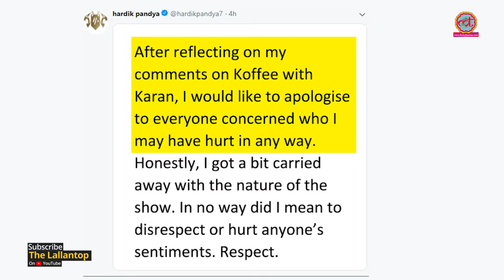Hardik Pandya और K.L. Rahul के साथ Koffee With Karan में पंगा हो गया | Karan Johar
This weekend, Karan Johar invited two Indian cricketers Hardik Pandya and KL Rahul on his talk-show ‘Koffee with Karan’. Indian cricketer Hardik Pandya got trolled and bashed by the netizens for his comments on women on chat show ‘Koffee With Karan’. Netizens criticized the all-rounder of the Indian cricket team, Hardik Pandya, for his sexual comments on women.
Watch the video to know what sexual statements have been made by Hardik Pandya and KL Rahul in Koffee with Karan.